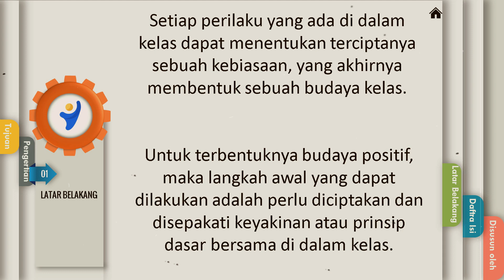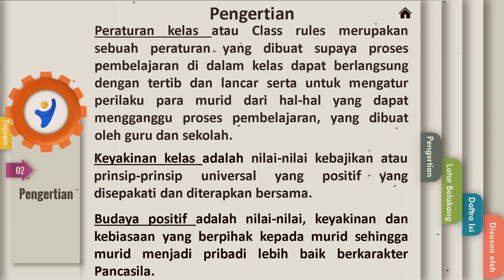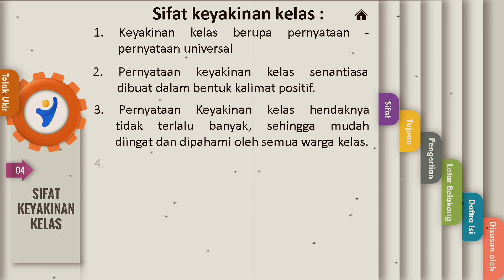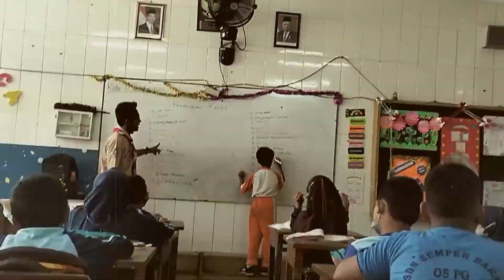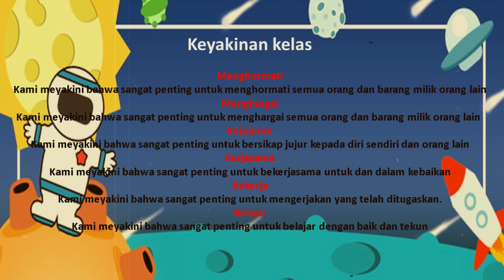Membuat Keyakinan Kelas - Aksi Nyata Topik 9 : Disiplin Positif - Platform Merdeka Mengajar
Kolaborasi aksi nyata yang dilakukan oleh : 1. Rismawati Sitorus, S.Pd 2. Irma Yulianti, S.Pd 3. Sahat Mulia Sitorus, S.Pd, dalam kolaborasi aksi nyata Membuat Keyakinan Kelas - Aksi Nyata Topik 9 : Disiplin Positif pelatihan mandiri merdeka mengajar dengan topik Merdeka Belajar di platform merdeka mengajar.